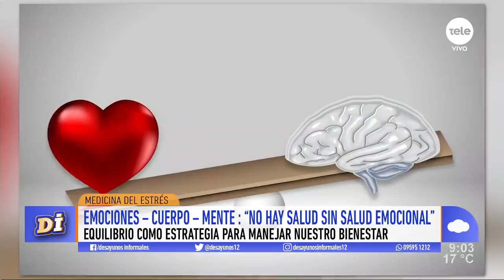Medicina del estrés: el equilibrio como estrategia para manejar nuestro bienestar